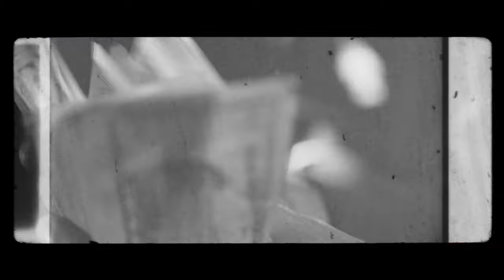Rasta Ro - Melt ( OFFICIAL MUSIC VIDEO )